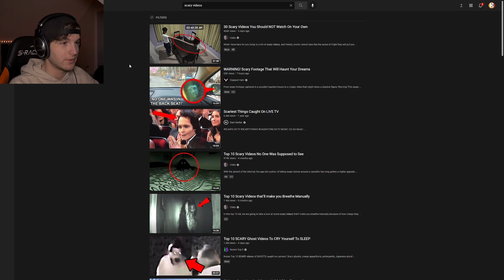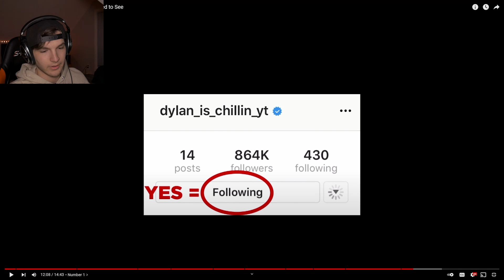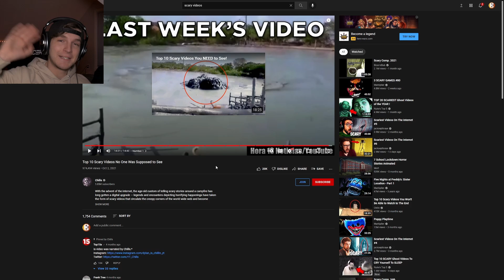me and pikachu watch spoopy videos together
vewy scawy :0

Enjoyed the video? It helps the channel grow more than anything! :)

You Matter.